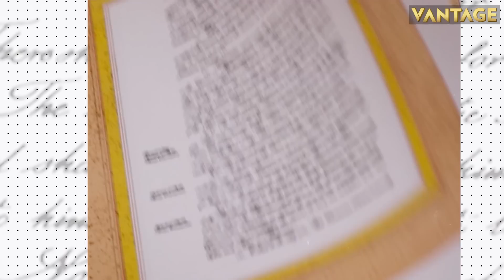Russia & Iran Sign Rail Deal For Suez Canal Rival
Russia and Iran sign rail deal to finance and build an Iranian railway line as part of a corridor intended to rival the Suez Canal as a major global trade route. Russian President Vladimir Putin and his Iranian counterpart Ebrahim Raisi oversaw the deal signing via video-link.

Russia | Iran | Iranian Railway | Suez Canal | Vladimir Putin | Ebrahim Raisi | Top Stories | Firstpost